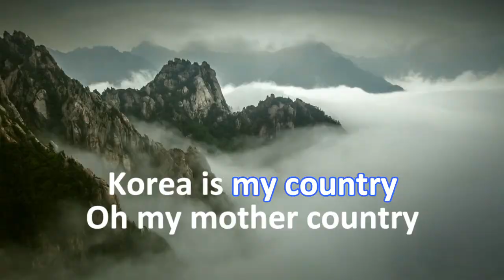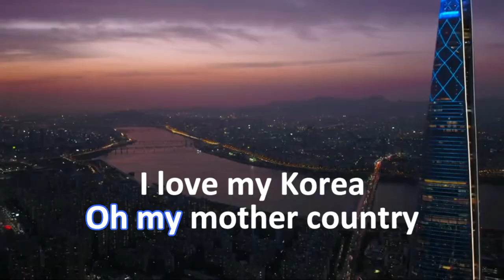I love Korea - Chant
박상문 작곡 Emily Kathryn Bolyea 노래

Korea is my country
Oh my mother country